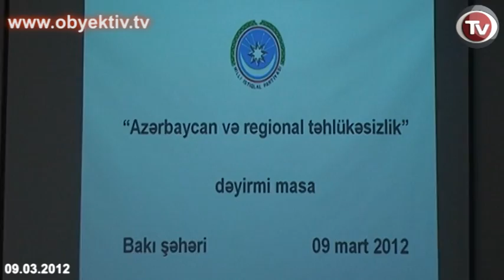AZERBAIJAN AND REGIONAL SECURITY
Azerbaijan National Independence Party (ANIP) held a roundtable on Azerbaijan and Regional Security with the participation of representatives of political parties, politicians and experts.

During the forum it was noted that the political situation in the region has been changing rapidly. The situation in the Caspian region has become more complicated upon Putin's re-election as the president of Russia and in the presence of increasing international pressure against Iran.

The attendees believe that Azerbaijan should speed up its integration into NATO and deepen its relations with the USA, European Union and Turkey under such complicated geo-political conditions.

"The political activity in the Caspian region is connected with the situation in the Iranian region. The war against Iran could cause rise of Russian influence in the Caspian region. Russia is very concerned over the delivery of the Caspian Sea energy resources to the Western market", said Yusif Bagirzade, the chairman of the ANIP.

Experts noted that Azerbaijan needs internal stability to withstand foreign threat. Fuad Gahramanli, the deputy chairman of the Azerbaijan Popular Front Party, said that there is a great need for democratic reforms in the country. Azerbaijan should conduct serious reforms in the energy and security spheres, and maintain close military relations with NATO, form a military union with Turkey, he said.

There is a need to increase the role of the democratic opposition. Such an opposition must have an influence in the region and formulate public opinion. The democratic and secular opposition is the bulwark of domestic and regional security for Azerbaijan, said political expert Mubariz Ahmadoglu.

Experts believe that Russia's increasing pressure will lead to a new separation among the members of the Commonwealth of Independent States. If Russia and Iran increase pressure on Azerbaijan for delivering its Caspian Sea reserves to the western market, Azerbaijan will have to turn to NATO for the security of these objects, said Sulhaddin Akbar, the chairman of Euro-Atlantic Council.